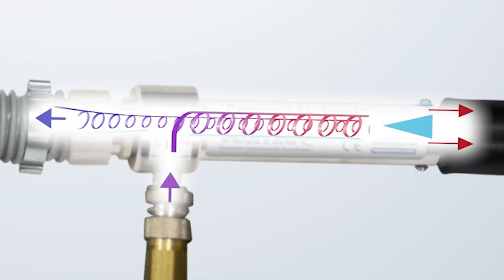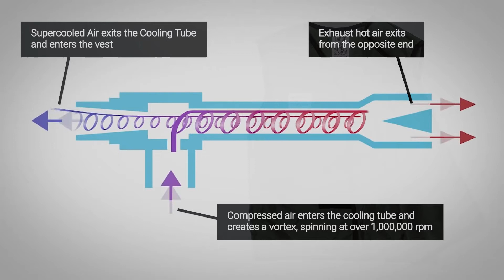Vortec Cooling Vest (VCV)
The newly redesigned Vortec Cooling Vest directs cold air around the torso for continuous body cooling, to prevent heat stress and improve productivity.  Here’s what one customer said:  “The Vortec Cooling Vests are a game changer! I never would have thought that these would work so well.  While the Painters are painting, it gets upwards of 116 deg F in the booth. This eliminated a ton of risk when the temperatures are so high.”